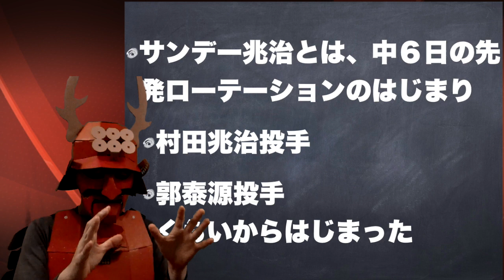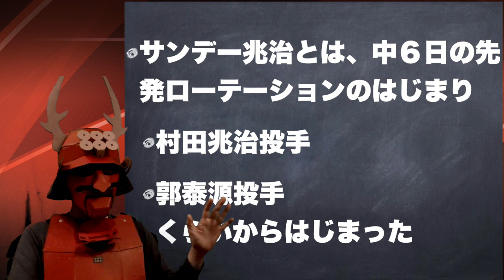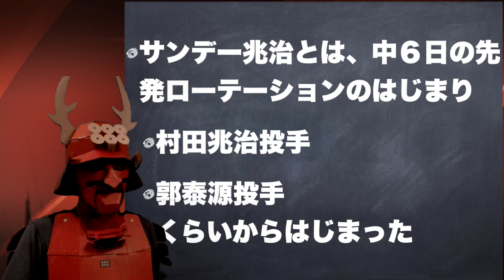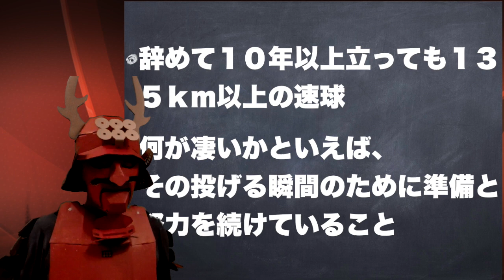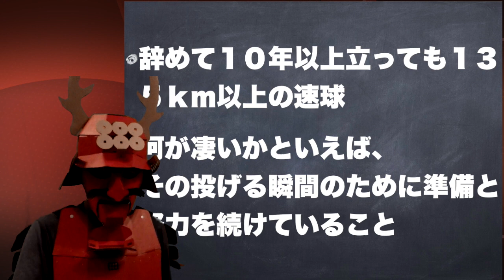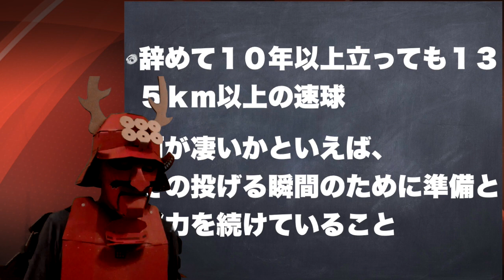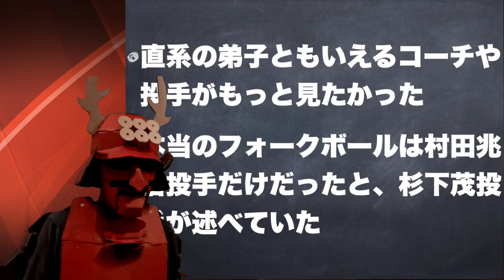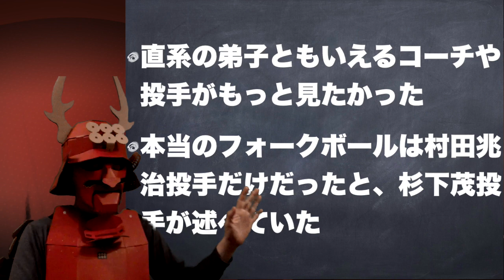【追悼】レジェンド村田兆治投手について〜その2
塾長です。村田兆治投手は、広島県出身ですが、 現役時代は東京オリオンズ→ロッテオリオンズで活躍されました。引退されて１０年以上たっても１３５㎞を出す速球は、日ごろの鍛錬の賜物だったと思います。またフォークボールの切れ味は抜群でした。
2022年11月11日3時15分頃の自宅出火でお亡くなりになりました。享年72歳でした。
お悔やみ申し上げます。